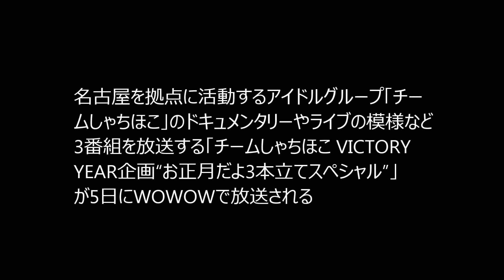チームしゃちほこ ドキュメンタリーやライブなど3番組をWOWOWで放送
名古屋を拠点に活動するアイドルグループ「チームしゃちほこ」のドキュメンタリーやライブの模様など3番組を放送する「チームしゃちほこ VICTORY YEAR企画“お正月だよ3本立てスペシャル”」が5日にWOWOWで放送される。